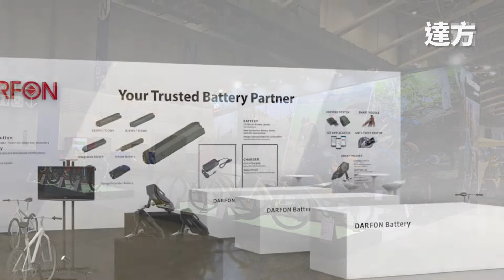【1分鐘看設計】2022台北自行車展展攤設計3D設計圖導讀 歐洲自行車展Eurobike Booth design 行前必看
2022台北國際自行車展盛大開展，王一設計榮幸為各家自行車工業廠商量身打造品牌形象展攤設計，現場參展廠商眾多，王一利用3D設計圖加速推動設計流程，達成「快速」、「穩定品質」的展攤設計服務

2022  Eurobike 歐洲自行車展即將開展，歡迎各界與王一共同為自行車品牌打造亮眼成績，歐洲自行車展攤設計首選王一

🎉關注官方Youtube 創新數位科技資訊不錯過🎉

Build Your Space
Build Your Brand